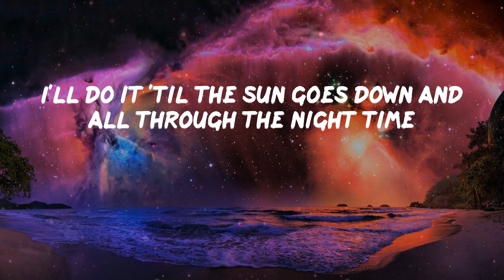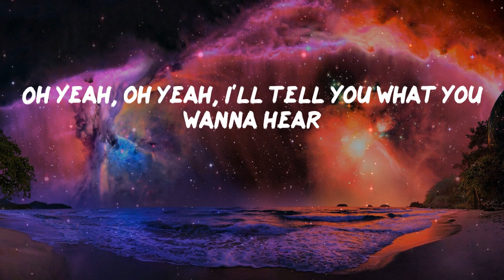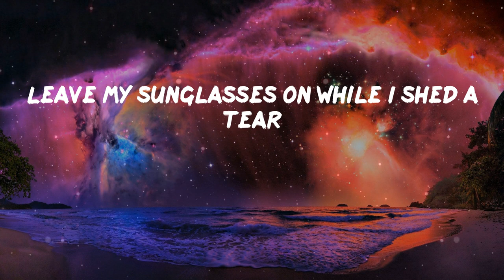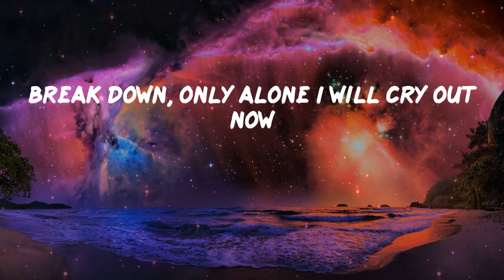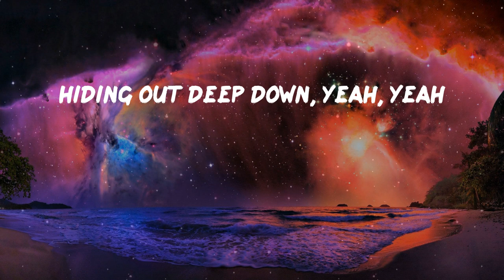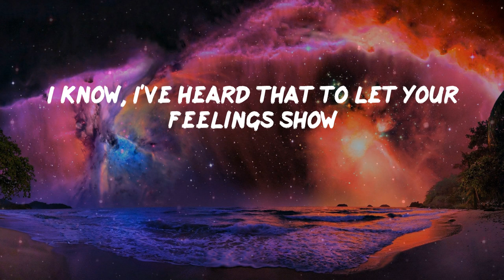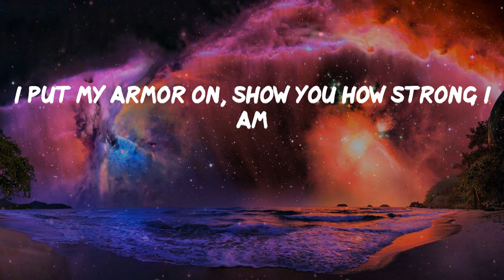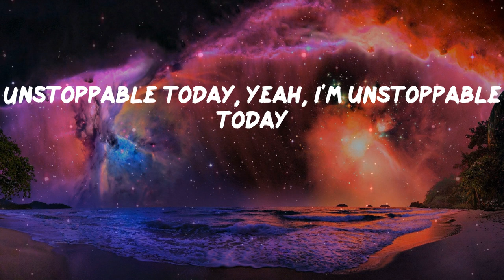Pillow Music: Unstoppable - Sia